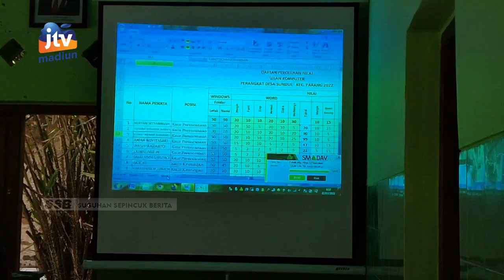MAGETAN - KADES Sundul Pastikan Tak Ada Kecurangan Pengisian Perangkat Desa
Kepala desa sundul parang magetan membantah dugaan kecurangan pengisian perangkat desa. Menurutnya semua proses pengisian perangkat desa sesuai aturan. Dan selama pelaksanaan hingga penetapan perangkat desa terpilih tidak ada protes.